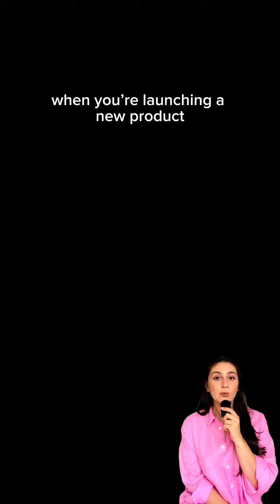Unveiling The Barbie MARKETING Magic (Small Business Tips)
So, the Barbie marketing magic? ✨

Build anticipation, use your community, and keep ‘em guessing. Have fun with your marketing 💕

Apply these to your marketing strategy, and you’ll be a Barbie girl (or boy) living in a successful marketing world! 🎉